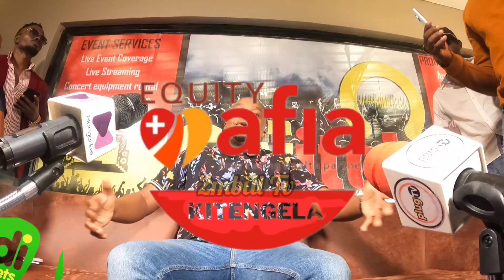MY BABY MAMAs CANT FIT IN A PHOTO! JAGUAR REVEALS HE IS THE RICHEST ARTIST & HOW HE GOT RUTO CHOPPER